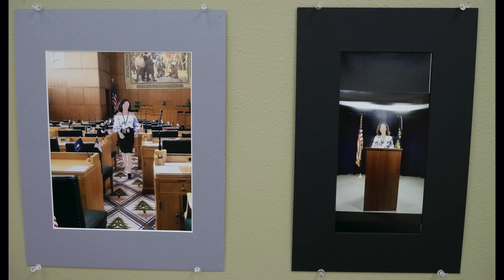Brenda Martinez - 2021 IB Art Show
WSD WACA held its annual IB Art Show on Thursday, April 29th, 2021, at Woodburn Art Center in Woodburn. This is an interview with an artist from the 2021 IB Art Show.